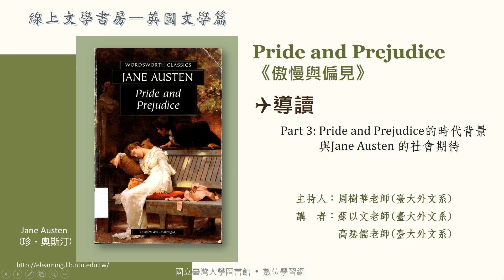Pride and Prejudice《傲慢與偏見》導讀--3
內容為臺大圖書館製作之線上英國文學書房系列之一，
由臺大外文系老師以對談方式導讀英國經典文學作品。
更多作品及相關訊息，請參見臺大圖書館參考部落格：
臺大圖書館‧數位學習網──線上文學書房：英國文學篇